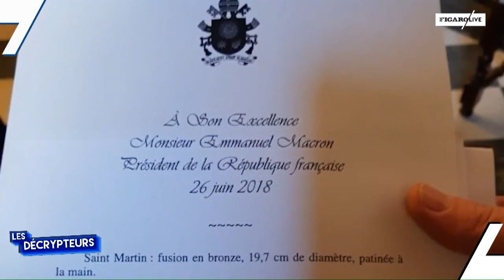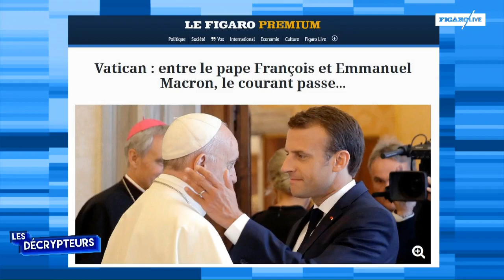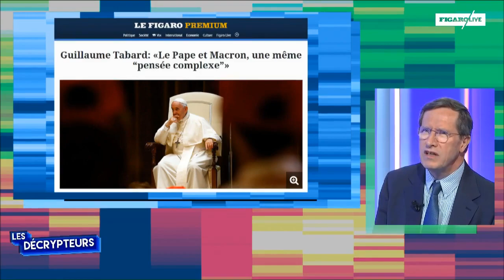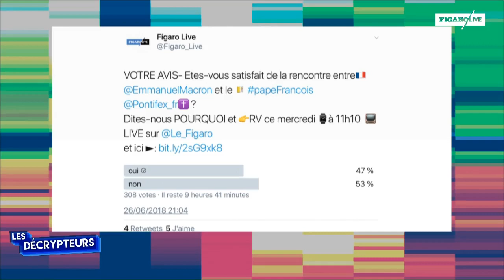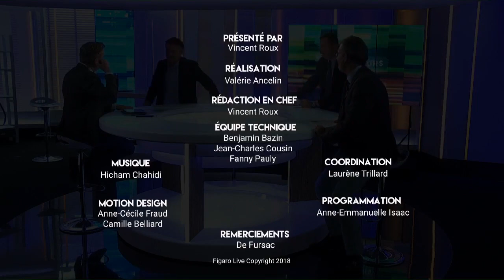Que faut-il retenir de la rencontre entre Emmanuel Macron et le pape François ?